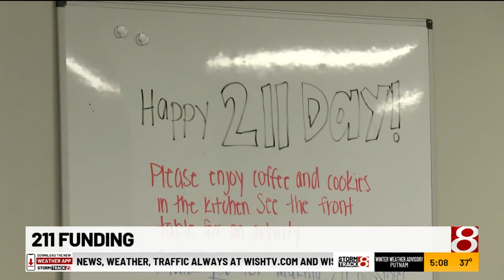Indianapolis 211 program faces uncertain future